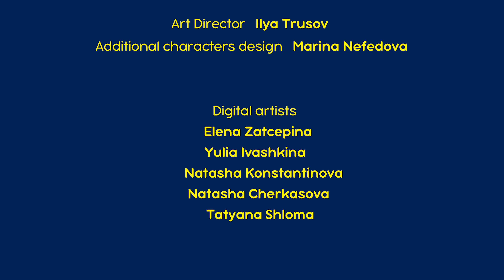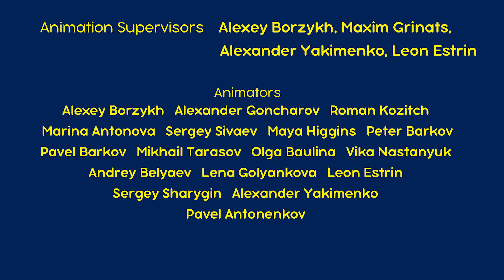💥 Episode Baru 2024 💥 Masha dan Beruang 👧🐻 Tolong Telfon Aku! 🐺📱(Episode 9)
🐺 Tolong Telfon Aku! 📱
Interpretasi lucu dari sebuah dongeng lama tentang seorang anak laki-laki yang meminta bantuan dan berteriak "Serigala!"
Beruang ingin menonton pertandingan sepak bola tetapi pertama-tama dia harus menyingkirkan Masha terlebih dahulu. Beruang menyuruh pengganggunya untuk berjalan-jalan di hutan dan memberinya ponsel demi keamanan. Namun Masha mengganggunya dengan panggilan telepon hanya karena alasan sepele dan ketika dia berada dalam bahaya yang sebenarnya, Beruang tidak mau mengangkat telepon…

🎬 Berjingkrak Dengan Serigala 🐺🐺 (Episode 5)

Pesta Nonton Maraton bersama Masha dan Beruang! 📺🍿
▶️ Kegembiraan musim semi bersama Masha dan Beruang!

Masha dan Beruang adalah tokoh dari cerita rakyat Rusia, yang dikenal oleh semua anak Rusia. Hanya saja di serial ini mereka tampil beda dan hidup di dunia modern, yang memberikan kepada para kreator dari Animaccord Animation Studio kemampuan untuk menghadirkan kemungkinan-kemungkinan baru dalam interaksi mereka. Serial ini menceritakan tentang hubungan unik antara dua karakter utama. Masha adalah gadis kecil yang sangat aktif yang tidak bisa duduk diam di satu tempat dan harus menjadikan segalanya sebagai urusannya sendiri. Beruang adalah tokoh bertubuh besar dan karakternya hangat yang menyukai kenyamanan dan ketenangan. Setelah pertemuan pertama mereka, Beruang selalu menantikan petualangan seru dan asyik lainnya yang pasti akan dilakukan Masha.